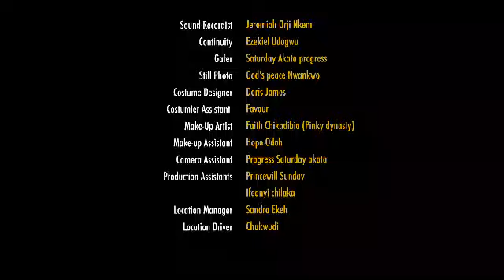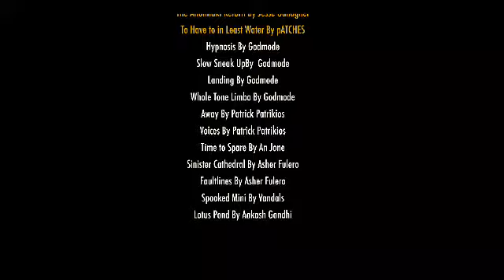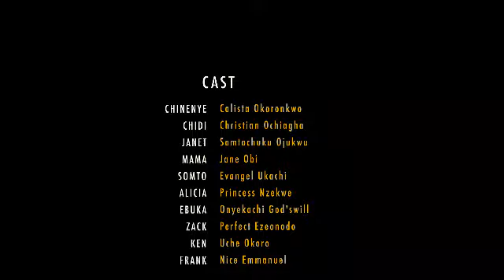SHE ONLY CAME FOR A JOB INTERVIEW BUT CAPTURED THE HEART OF THE BILLIONAIRE-LATEST 2024